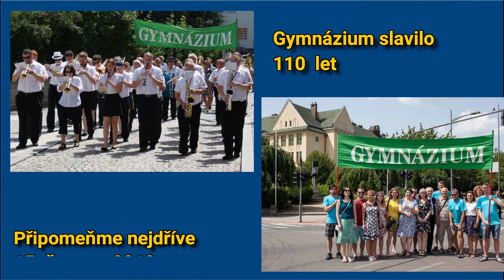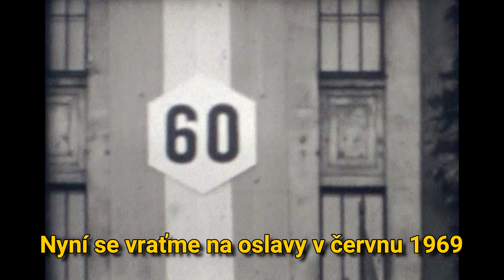Oslavy 60 let českotřebovského gymnázia v roce 1969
Archivní 8mm film natočený v roce 1969 při červnových oslavách výročí českotřebovské reálky (V roce 1909 byla v České Třebové založena c. k. státní reálka vyučující v českém jazyce. Film ležel 53 let v zapomenutí ale nakonec  se přece nálezce našel a pro zajímavost jej zveřejňujeme.  Technika před 53 lety byla jiná, ale přesto to je dokument, který si zaslouží zveřejnění.